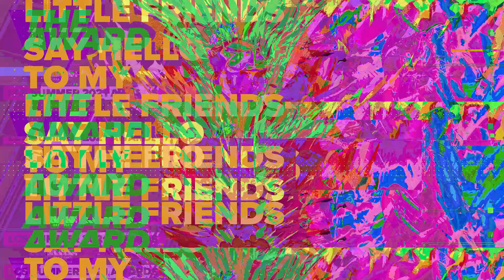TL JENSEN bugs out! | LCS '21 Awards Summer Week 5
Akali outplays by Perkz, Jensen hanging out in walls, and more. Join dGon as he recaps the best of LCS week 5.